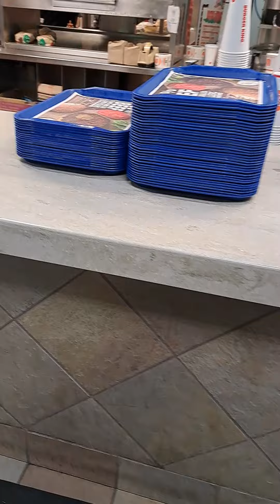burger King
desperate time